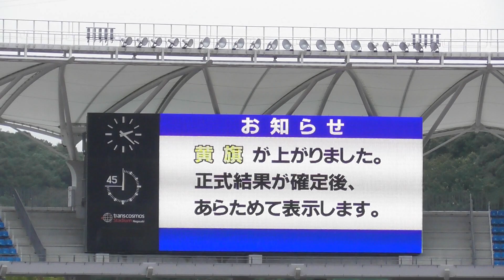【長崎南】20230917長崎県高校新人 男子4×400mR決勝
1 長崎南
橋本　龍太　(2)
濵村　漣大　(2)
山口　遥椰　(2)
近藤　庵慈　(2) 3:20.30

2 長崎南山
山田　　翔　(2)
田中　海吏　(1)
伊東　誠生　(1)
川本　琥貴　(2) 3:27.25

3 諫早農
佐田　龍己　(2)
林田　悠斗　(1)
駒井　　蓮　(2)
横田　海斗　(1) 3:28.60

4 諫早
荒木　蒼生　(1)
原田　　理　(2)
松本　明士　(1)
小林　奏音　(2) 3:28.78

5 長崎西
舩津　秀惇　(2)
杉山　正弥　(2)
篠原　雄斗　(2)
若松　　颯　(2) 3:29.24

6 大村
上田純之介　(2)
安藤　直哉　(1)
松本　大育　(2)
前川　　響　(2) 3:31.20

7 西陵
久保田　晴　(2)
山下　倖輝　(2)
松尾　雄太　(2)
佐藤　希一　(1) 3:31.57

長崎北陽台
末吉　慶太　(2)
横山　青空　(2)
渡辺　璃来　(1)
田口　雄太　(2)  DQ *R6